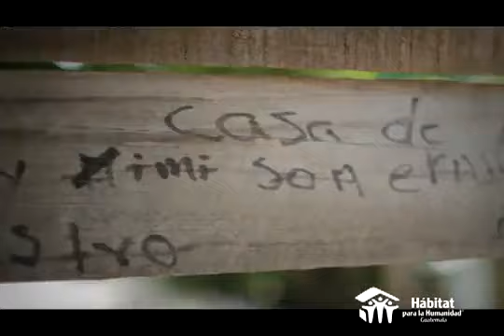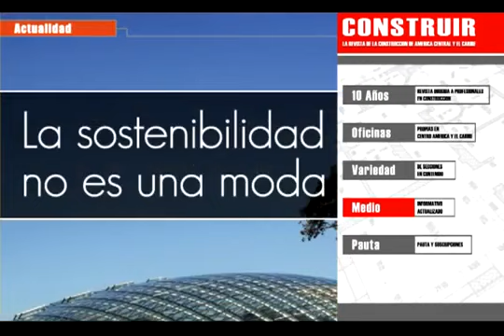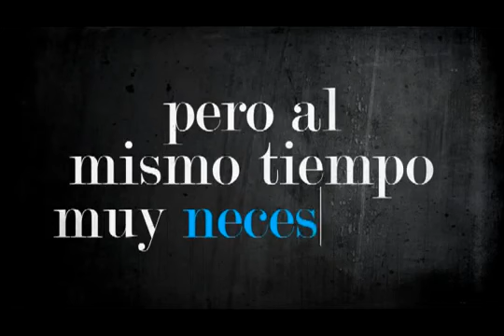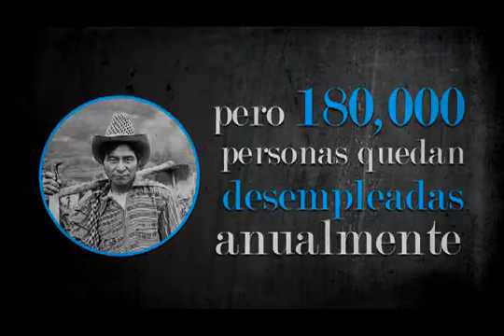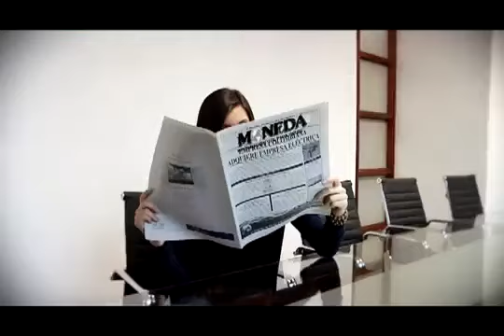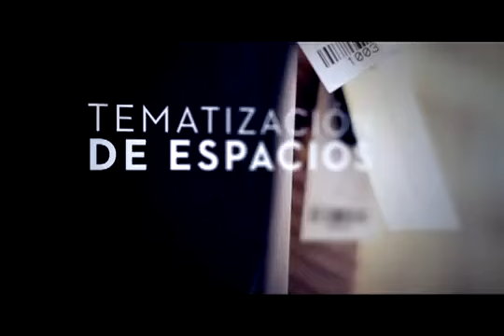Cañadas del Encinal Casa Luxor 2